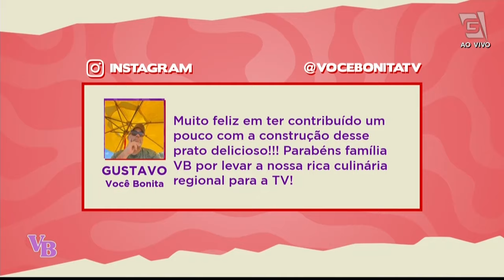Arrumadinho light com feijão fradinho e vinagrete - Você Bonita (28/08/2024)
Uma delícia super brasileira! Confira agora a receita saborosíssima de ARRUMADINHO LIGHT com carne moída, feijão fradinho, farofa e vinagrete da chef Gabi Junqueira.

ARRUMADINHO LIGHT:
• 2 xícaras (chá) de carne moída cozida
• 3 dentes de alho picados
• 1 xícara (chá) de cebola picada
• 2 colheres (sopa) de azeite

MODO DE PREPARO:
Em uma panela, refogue a cebola e o alho até ficarem macios. Junte a carne moída e mexa até começar a pegar cor. Reserve.

FAROFA:
• Sal a gosto
• 2 xícaras (chá) de farinha de mandioca
• 1 colher (chá) de colorau
• 1 xícara (chá) de cebola picada
• 1/2 xícara (chá) de manteiga ghee ou de garrafa

MODO DE PREPARO:
Em uma frigideira, coloque a manteiga e refogue a cebola e o colorau. Junte a farinha de mandioca para fazer uma farofa, tempere com sal a gosto e reserve.

VINAGRETE:
• 1 xícara (chá) de tomate picado sem semente
• 1 xícara (chá) de cebola picada
• Sal a gosto
• 3 colheres (sopa) de coentro picado
• 2 colheres (sopa) de vinagre
• 4 colheres (sopa) de azeite
• 1 xícara (chá) de pimentão picado

MODO DE PREPARO:
Em uma tigela, misture cebola, tomate, pimentão, azeite, vinagre, coentro e tempere com sal a gosto. Reserve.

FEIJÃO:
• Sal a gosto
• 3 colheres (sopa) de coentro picado
• 1 xícara (chá) de feijão verde ou fradinho cozido
• 2 colheres (sopa) de azeite

MODO DE PREPARO:
Em uma panela quente com azeite, refogue levemente o feijão. Tempere com sal e coentro. Reserve.

MONTAGEM:
Em um prato, coloque primeiro o feijão, em seguida a farofa, a carne moída e o vinagrete um ao lado do outro. Sirva.